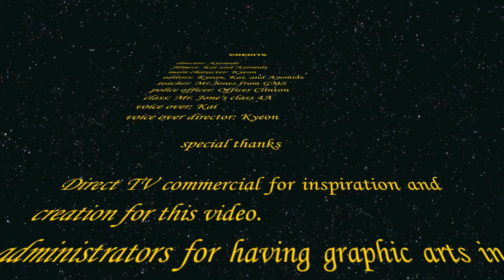Direct TV Parody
Greenbelt Middle School
Graphic Design
iMovie Short Movie Parody
created by GMS Graphic Design student